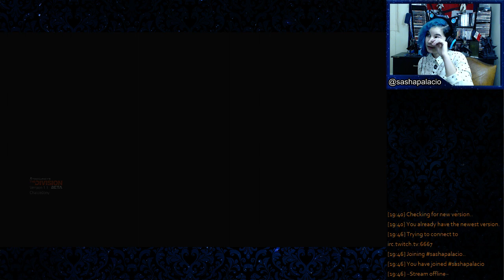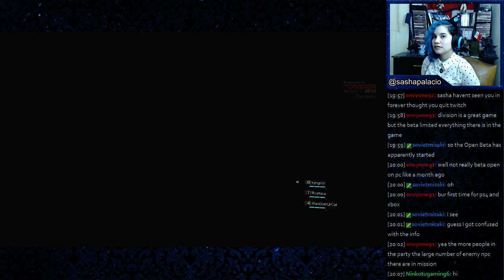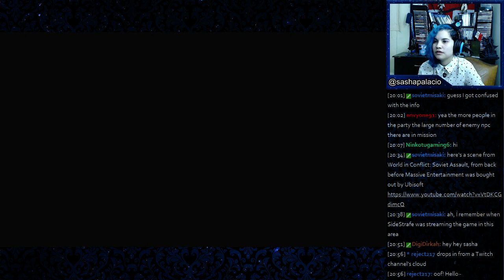Sasha & Friends play The Division BETA!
Now open to all =P New Story mission and the Dark Zone -- Watch live